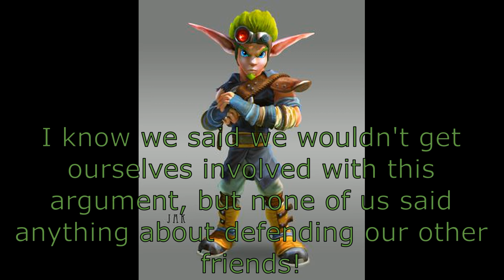My Response to the Dislikes and Hatred on Power Balance's Video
I know that dislikes and hatred are something that exist in the world, but it makes me mad when people are doing things like this to my friends. Hope you guys enjoy it though and I own no one but Nateri and Lightning.